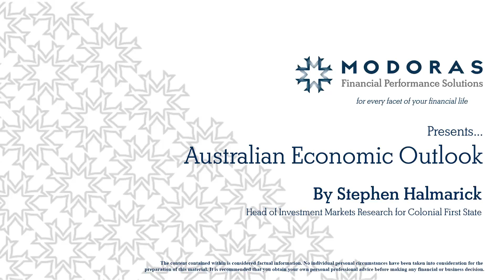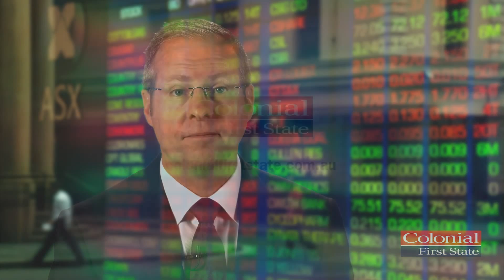Australian Economic Update March 2016